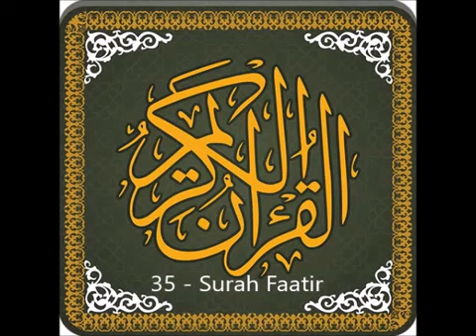35 - Surah Faatir_ Qari Asad Raza Attari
35 - Surah Faatir_  Qari Asad Raza Attari